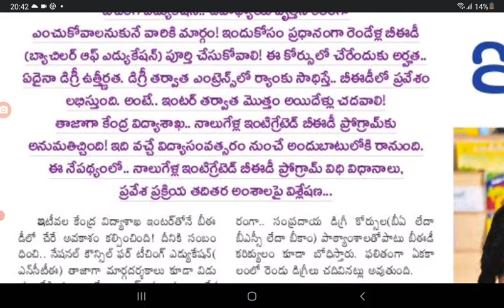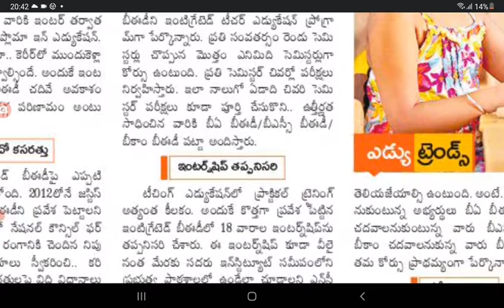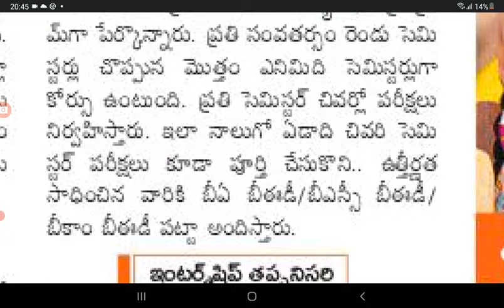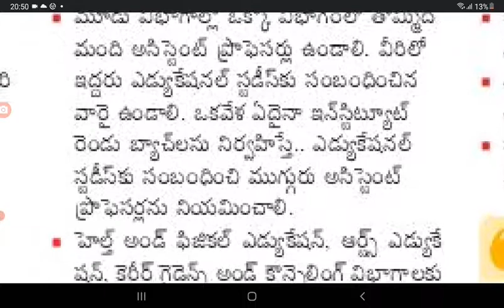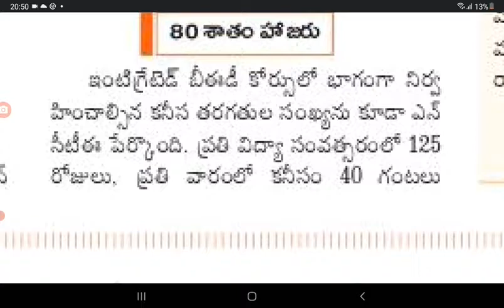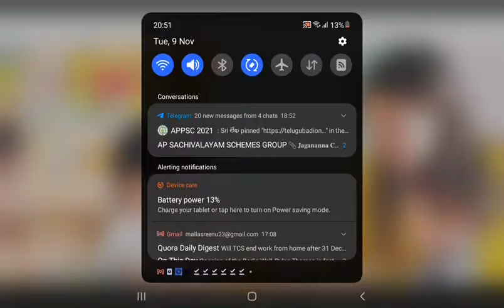teacher training with degree courses |integrated degree and teacher training B.Ed course latest news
integrated degree and Bed| degree course with teacher training latest news update today in AP@job den